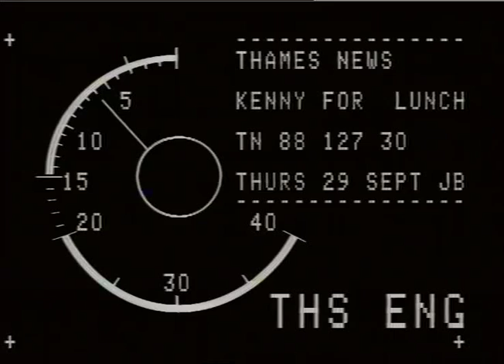Kenneth Williams memorial | Barbara Windsor | Carry on films | TN-88-127-030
THAMES NEWS 29.9.88. KENNETH WILLIAMS - A MEMORIAL SERVICE HAS BEEN HELD FOR THE ACTOR & ENTERTAINER.
Close friend Barbara Windsor speaks about the legendary actor

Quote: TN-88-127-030